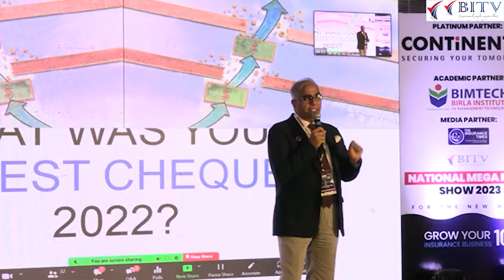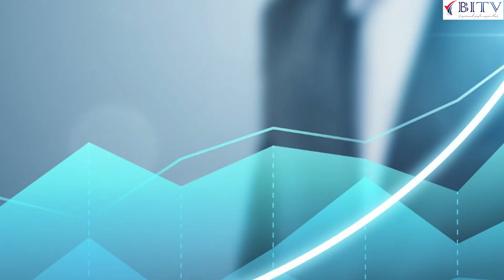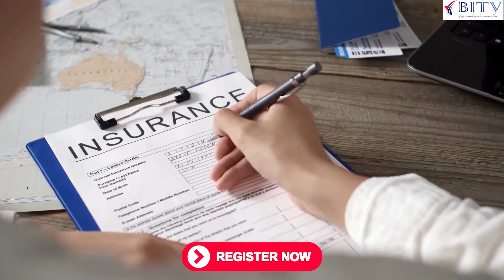Meet TOP of the Table Insurance Advisor (TOT ) | Atul Jain | BITV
lick below link to learn more about national mega mind show
In this video Mr. Atul Jain   is talking about national mega mind show - indore, why one should attend this 3 days residential learning and networking program.